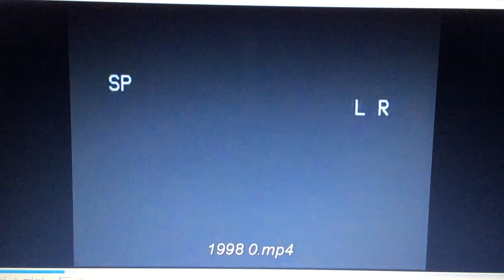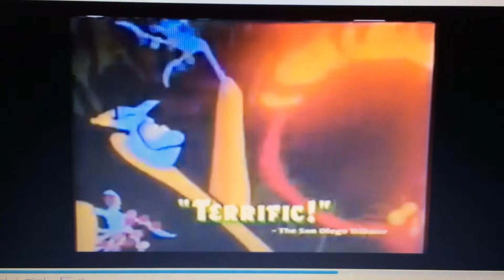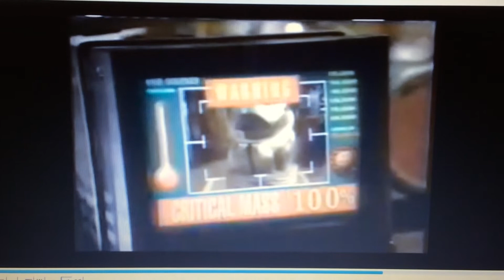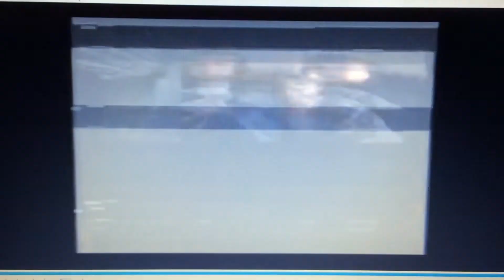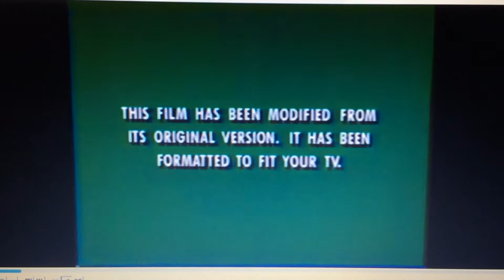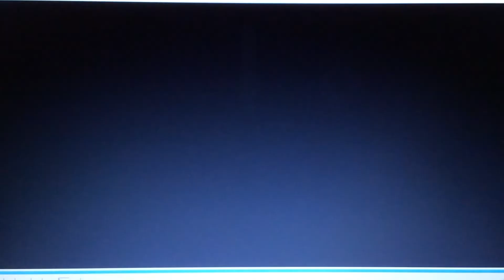Opening to Honey; I Blew Up the Kid ( 1997-2022 ) VHS 📼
“And second movie goes blew up so fast, because it big and huge child!”-Wile E. Coyote
“Wait minute, Wile I don’t be a bad, we good guys club?”-Mr. Wolf 🐺
“Mr. Wolf please it’s just a big kid was playing!”-Wile E. Coyote